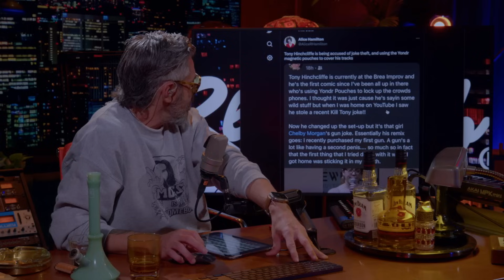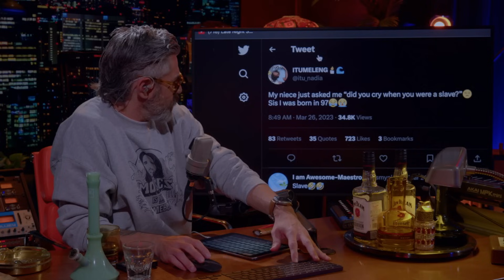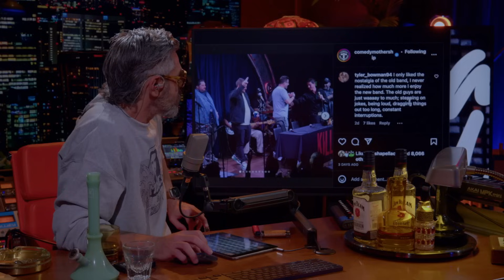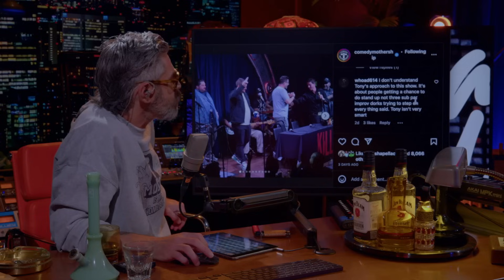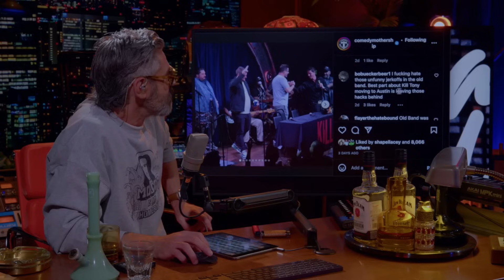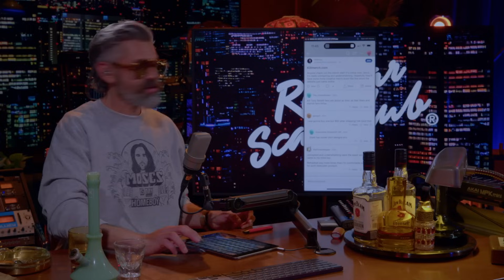Redbar S29E30 - Tony Hinchcliffe and David Lucas are joke thieves – TELL EVERYONE!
Official channels and main site's are listed below.